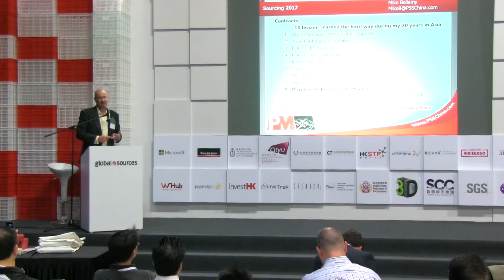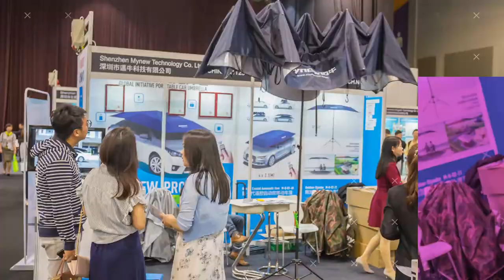Sourcing 2017: Best Practices & Common Mistakes | Mike Bellamy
Mike Bellamy, Founder of PassageMaker Group gives a talk on the best practices and common mistakes people make when sourcing in 2017 at SULP17.